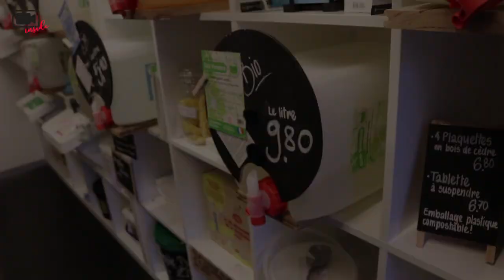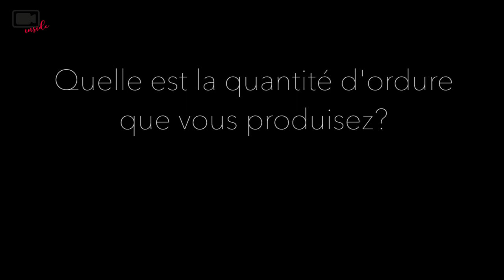Zero Waste | Uniflash Inside HS18 #23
Comment passer des fêtes sans produire trop de déchets ? Zero Waste vous montre que votre créativité n'a pas de limites pour respecter l'environnement.